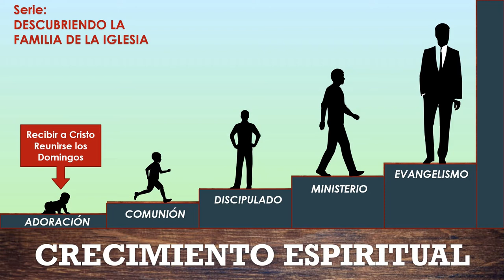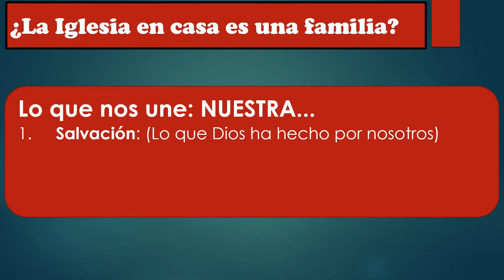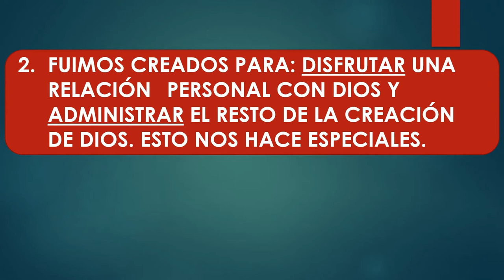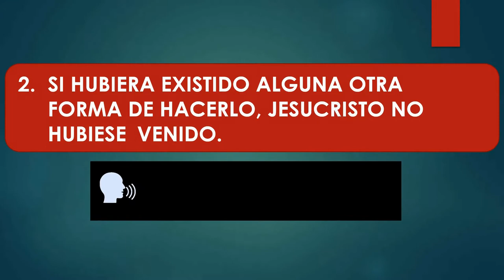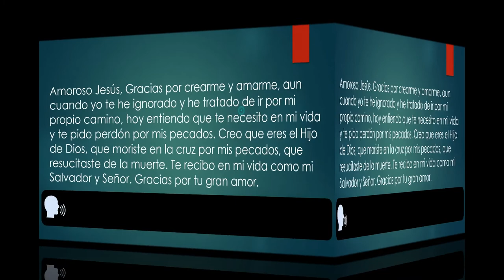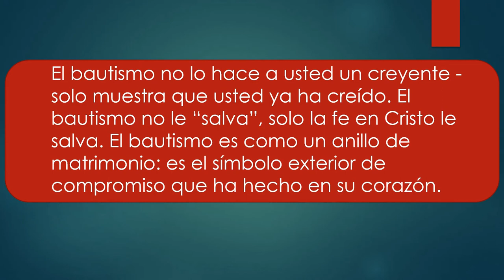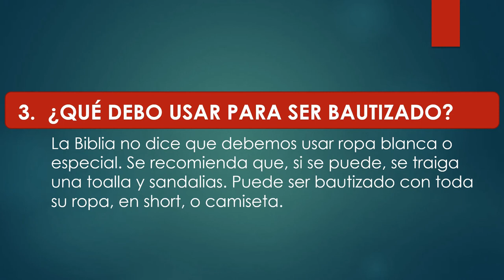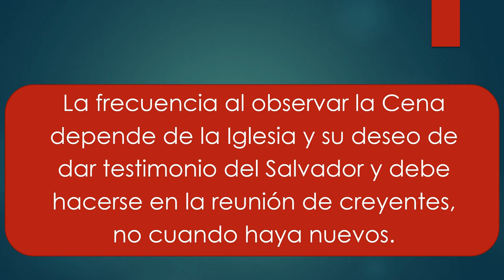D06 Nivel 1 Sesion 1 Nuestra Salvación EXPLICADO Curso ENSEÑANDO A JESUCRISTO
INDICACIONES PARA EL INSTRUCTOR:

A fin de estar bien preparado para impartir esta lección utilizando el video "D06 Nivel 1 Sesión 1 INSTRUCTOR":

1. MIRA este video para tomar ideas de las respuestas a las preguntas y explicaciones que tendrás que dar (toma notas y agrega ilustraciones, experiencias, testimonios personales, etc.)

2. Imprime la LECCIÓN EN PDF, RELLENA los espacios en blanco a medida que ves el video y REALIZA las tareas al final (enlace al final).

3. RESUELVE el FORMULARIO EN LÍNEA.